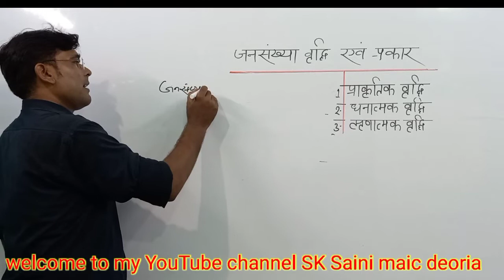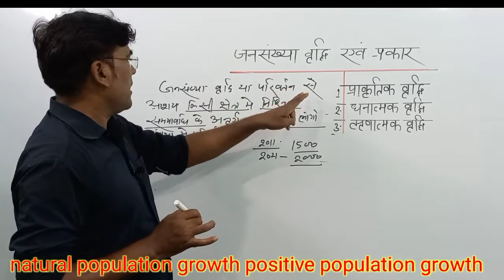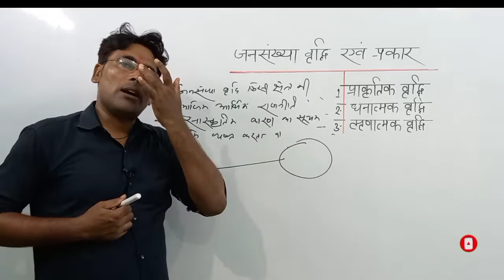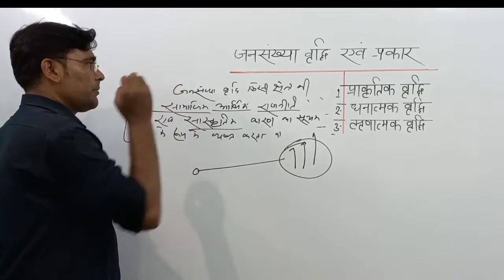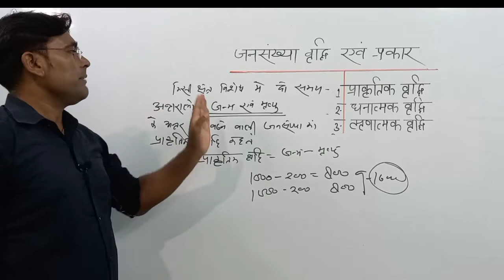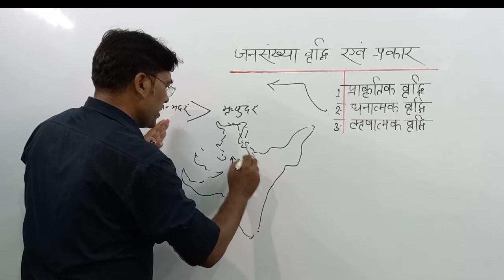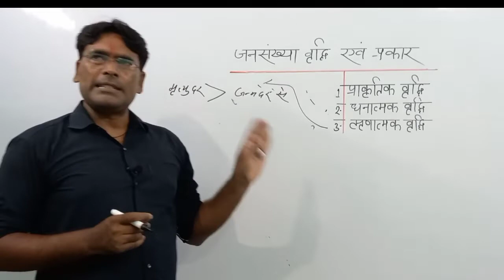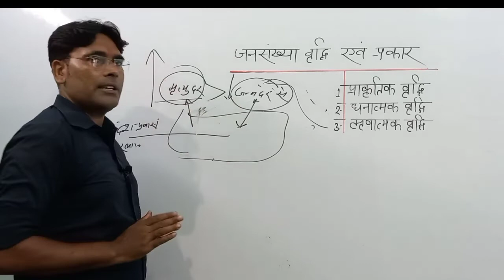जनसंख्या वृद्धि एवं उसके प्रकार| population growth and type of population|12 भूगोल|sk saini maic deo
जनसंख्या वृद्धि एवं उसके प्रकार| population growth and type of population|12 भूगोल|sk saini maic deoria
विश्व_जनसंख्या_वितरण_एवं_घनत्व|
World_Population_distribution_density_and_growth|12भूगोल|sk saini maic deoria
विश्व जनसंख्या वितरण एवं घनत्व| World Population distribution density and growth|12भूगोल|sk saini maic deoria
विश्व जनसंख्या घनत्व वितरण एवं वृद्धि
12 भूगोल क्लासे
world population
Vishva jansankhya ghantv Vitran AVN vriddhi
history of world population
Vishva ke jansankhya ke Itihaas ko bataiye
Indian population history
Bharat ki jansankhya ghantv ko samjhaie
Indian population growth and development
Aise aap world population
jansankhya vriddhi per nibandh likho
essay of world population
essay of Indian population
jansankhya vriddhi se hone wale Labh AVN haniyon ko samjhaie
manpower and population
Bharat ki jansankhya ko samjhaie
Bharat ke kis Rajya ki jansankhya sarvadhik
UPTET Geography classes
UP TGT and PGT classes
up 12 Geography classes NCERT CBSE pattern
UPSC Geography classes one day examination Geography classes
what is world population
what population and sex ratio
what is a sex ratio
sex ratio is Indian country
sex ratio is Japan Australia Nigeria Australia America Africa and all world